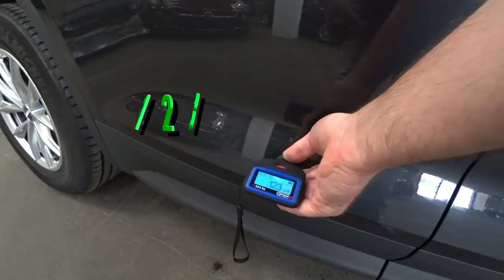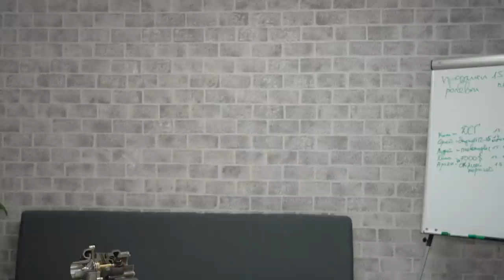Выбор Audi Q5 в Германии.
В этой части вы узнаете что имелось ввиду под словом - перекуп!

Контакт по продаже авто: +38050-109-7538 Владимир